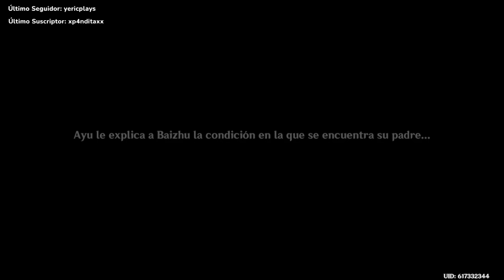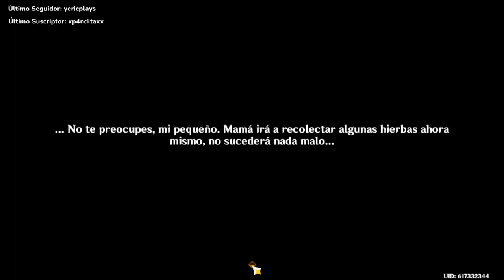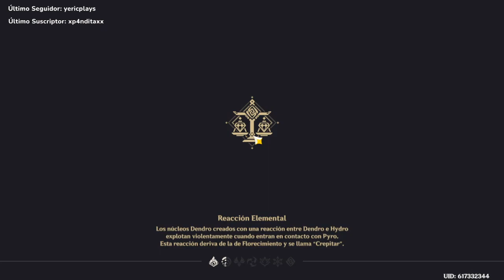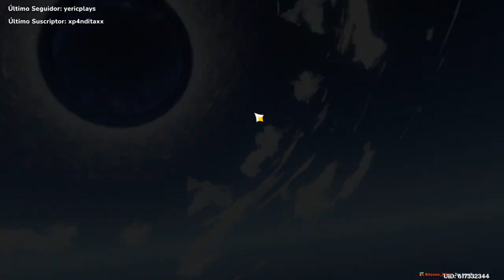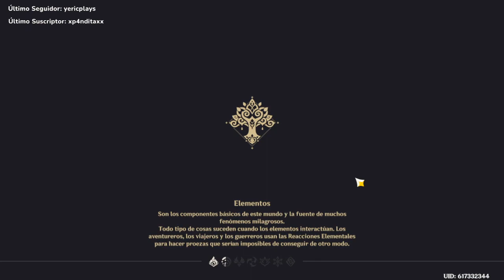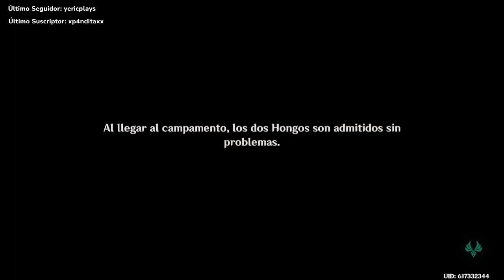Misión Legendaria - Lagenaria - Acto I | Genshin Impact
Chale :'c

ChallengeAcceptedEnies + Tu reto

**Tuech**

**Yutubi**